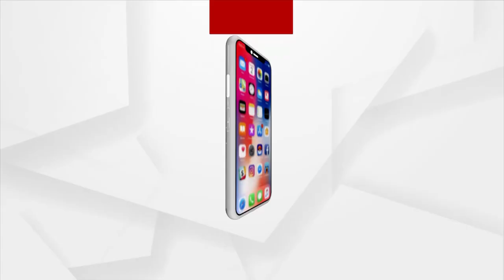ନିମାପଡା ନିର୍ବାଚନ ମଣ୍ଡଳୀ ଗୋପ ବ୍ଲକରେ ଗଣଶିକ୍ଷା ମନ୍ତ୍ରୀ ସମୀର ରଞ୍ଜନ ଦାଶ ହଟହଟା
ନିମାପଡା ନିର୍ବାଚନ ମଣ୍ଡଳୀ ଗୋପ ବ୍ଲକରେ ଗଣଶିକ୍ଷା ମନ୍ତ୍ରୀ ସମୀର ରଞ୍ଜନ ଦାଶ ହଟହଟା । ମନ୍ତ୍ରୀଙ୍କ ନାଁରେ ତାଙ୍କରି ଦଳର କର୍ମୀ ଦେଲେ ମୁର୍ଦବାଦ ନାରା ।